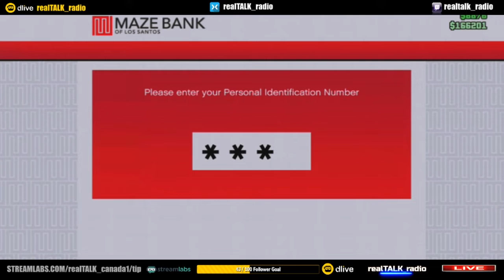realTALK_radio GTA V (720p) Replay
WARNING:  May contain violence,
strong language & mature situations.